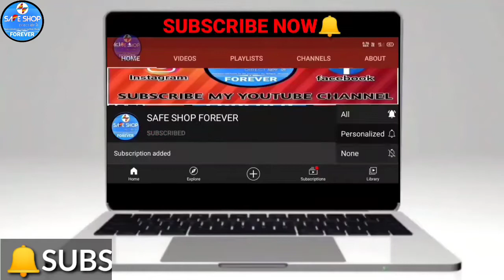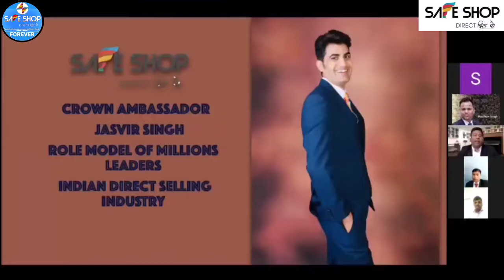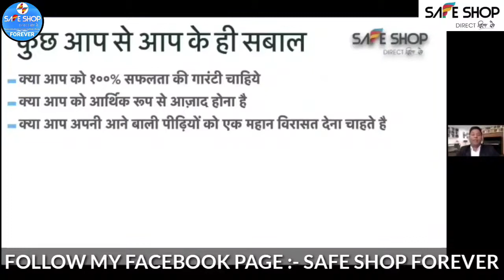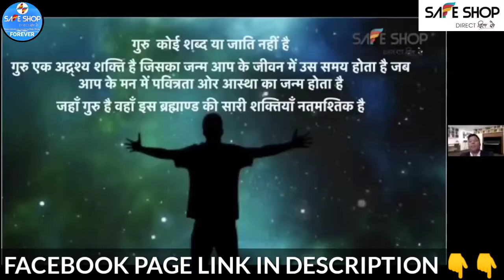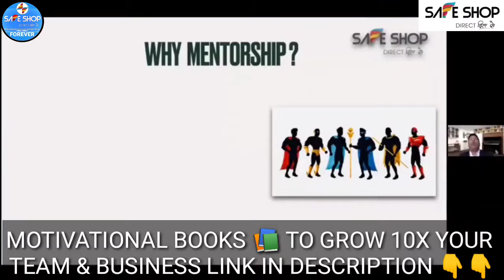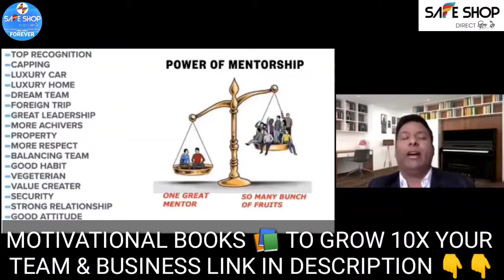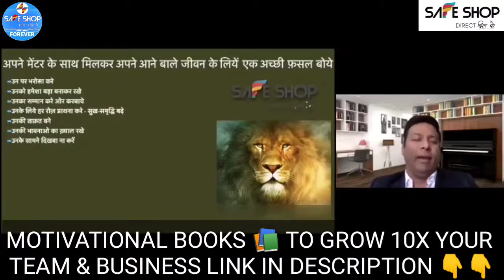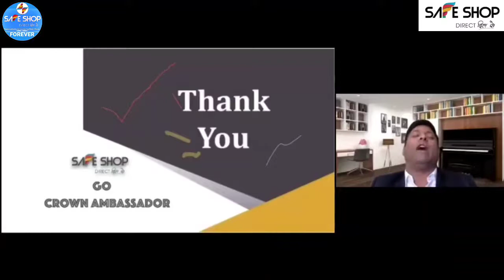Vikas Yadav Safe Shop — Power of Mentorship | Safe Shop Vikas Yadav Motivational speech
2. दोस्तों अगर आप अपने जिंदगी में या अपने बिजनेस/Business व व्यापार, नौकरी में जल्दी सफ़लता पाना चाहते हैं तो आप इस अदभुत पुस्तक/BOOK/किताब 📒📚 को रोजाना सुबह पढ़े इस किताब ने जिस तरह मेरे जीवन में परिवर्तन किया वैसे ही आपके भी जीवन में परिवर्तन लाएगा। (इस क़िताब को लेने के लिए नीचे दिए गए लिंक/Link पर क्लिक/Click करें)

3. Limited Offer Valid only 48 hours.
🔈 Offer you can buy this book to save Rs. 204 / $ 2.75, Hurry Now

You can buy this book in one click

हिन्दी में :–
अमीर पिता गरीब पिता:- अमीर अपने बच्चों को पैसे के बारे में क्या सिखाते हैं जो गरीब और मध्यम वर्ग नहीं करते हैं!

4. Limited Offer Valid only 72 hours.

You can buy this product for cheap price at Rs. 6999 / $ 94.38

You can buy this product in one click

 Details:-
Model Name  -  Realme C11
Wireless Carrier  -  Unlocked for All Carriers
Brand  - Realme
OS   -  Android
Colour  -  Cool Blue

5. 🐕‍🦺 PEDIGREE ADULT DOG FOOD🐕‍🦺

📢OFFER VALID TILL 24 HOURS

You can buy this item to save INR Rs. 28 / US $ 0.38

Product price – INR Rs. 252 / US $ 3.40

Product Details :–
Brand  –  Pedigree
Item Form  –  Dry
Flavour  –  Chicken
Package Information  –  Bag
Ingredients  –  Rice, Peas, Soya bean, meat, chicken, carrot and corn

(2) SAFE SHOP FOREVER

(3) SAFE SHOP SUCCESS STORY OF MR VIKAS YADAV SIR